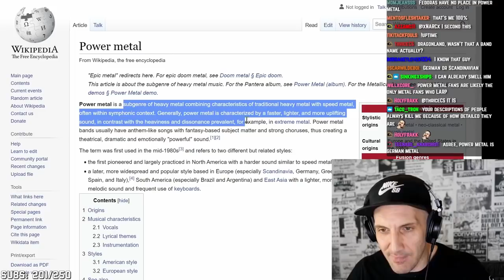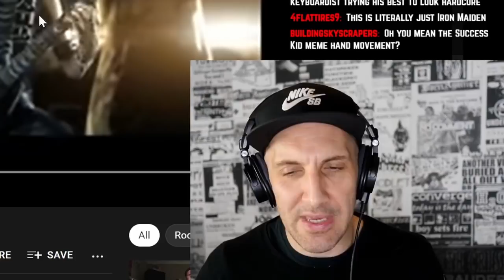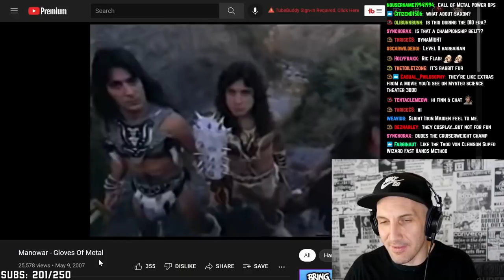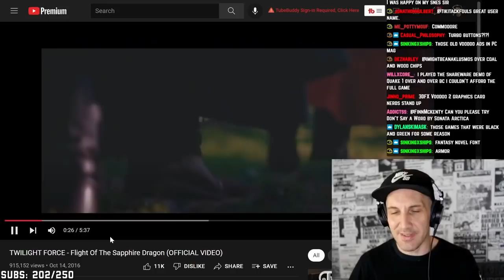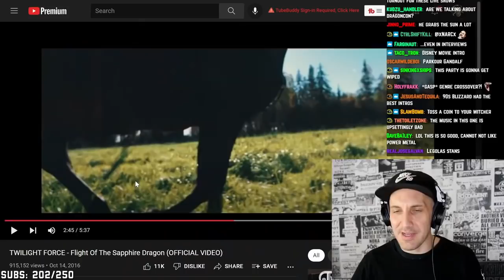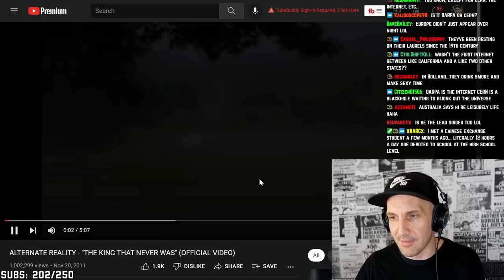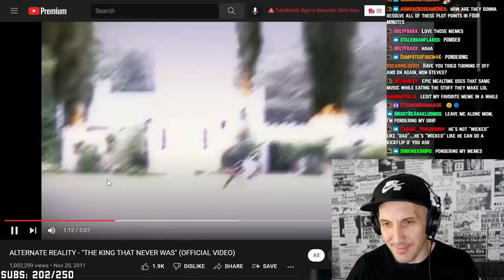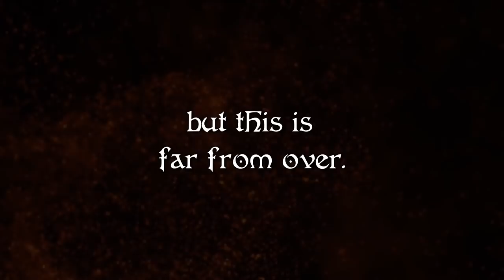POWER METAL IS PURE CRINGE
Is power metal pure cringe? I look at power metal bands like Hammerfall, Manowar, Twilight Force, Rumahoy, and Alternate Reality.